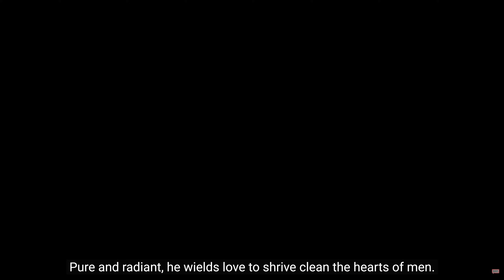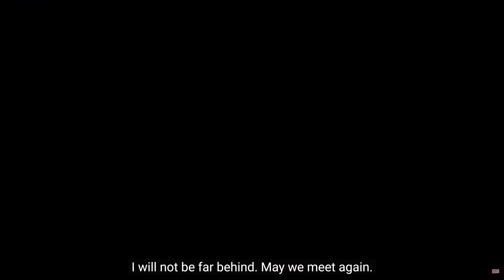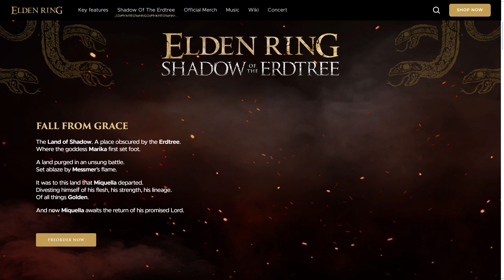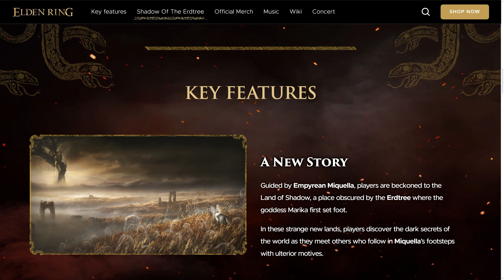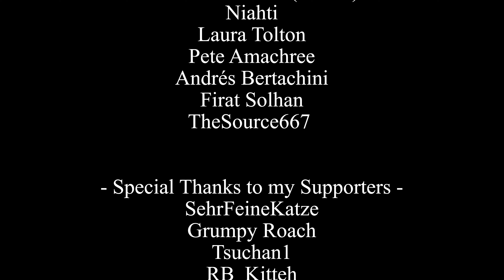Elden Ring: Shadow of the Erdtree Trailer Analysis & Speculation - Who is Messmer?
We look into the 1st Elden Ring DLC / Expansion Trailer and craft some theories, speculate and look at some small details and the Elden Ring lore.

Shadow of the Erdtree (SotE) comes out 21. June 2024 and will cost 40€.

► Mistakes:
I misspelled definitely 😅

► My Specs:
CPU: AMD Ryzen 9 7950X
GPU: Nvidia RTX 3080 (10GB)
RAM: 32GB DRR5
SSD: Samsung 980 Pro 1TB
OS: Windows 11

► Games played/shown:
- Elden Ring (2022; Version 1.10.1)
- Elden Ring: Shadow of the Erdtree DLC (2024; YouTube trailer)

► Platform & Controller
- PC (Steam, Mouse & Keyboard, DualSense PS5 Controller)

► Time Codes:
Intro - 0:00